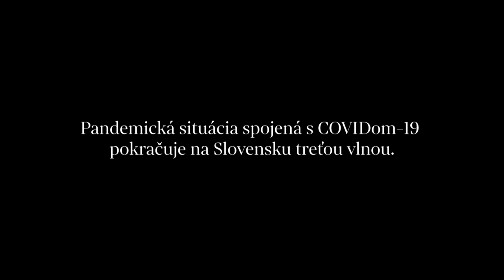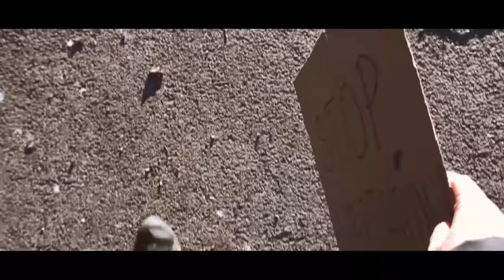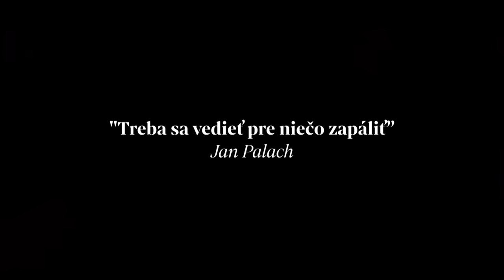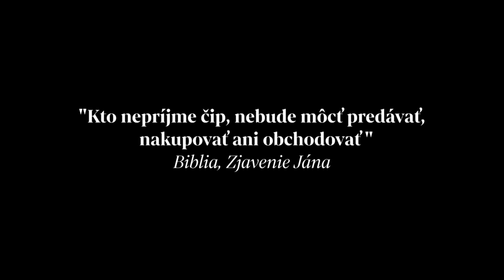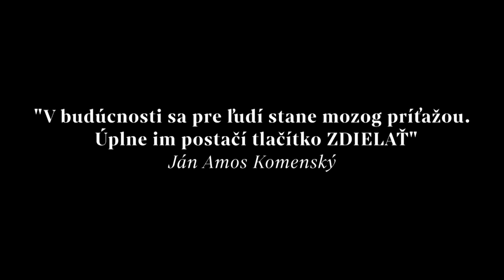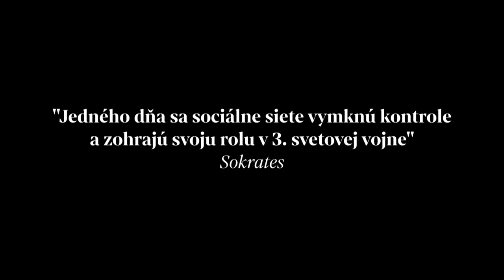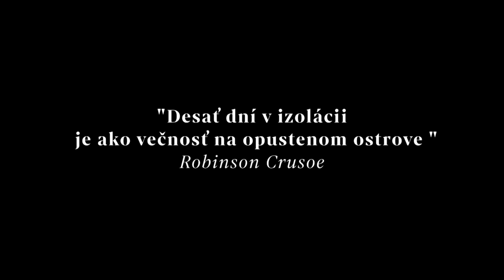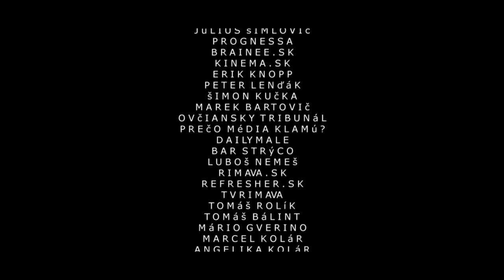OUCA - (NE)SKUTOčNí PRíBECH | celý film | 4k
Ľuboš nie je ako my. Ľuboš má prehľad, má vlastný názor a neverí médiám, ktorým ide iba o zisk a nikdy nenapíšu pravdu. Ľuboš si ako jeden z mála zachoval “zdravý” rozum. Aj preto musí znášať údel človeka, ktorý odhalil utajované skutočnosti o dianí okolo nás. Najmä o takzvanej pandémii, pomocou ktorej nás chcú ovládnuť elity. Ľuboš býva u sestry Kamily a je nezamestnaný. Preto má dostatok času, aby o sebe nakrútil strhujúci dokument, ktorý pomôže ľudstvo opäť doviesť k slobode a vymaniť z pút covidotroctva. Možno otvorí oči aj Vám. Ľuboš totiž nie je Ouca!